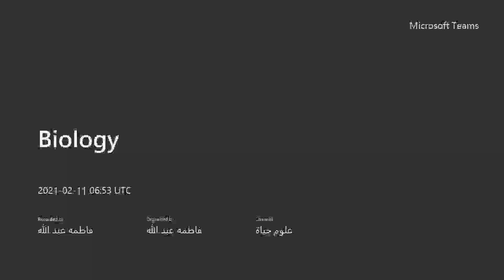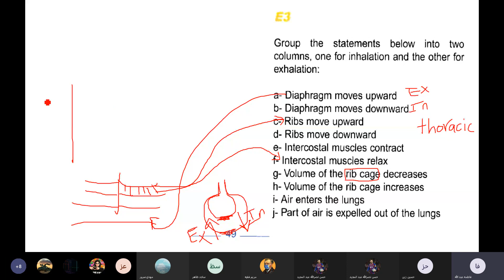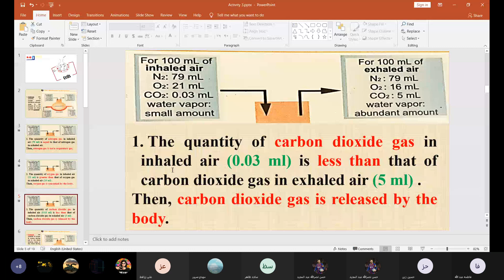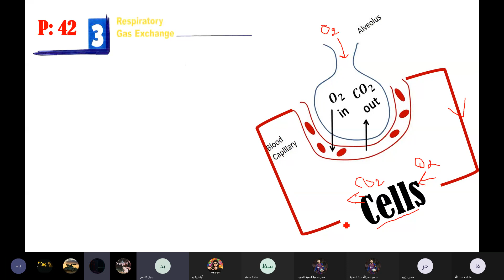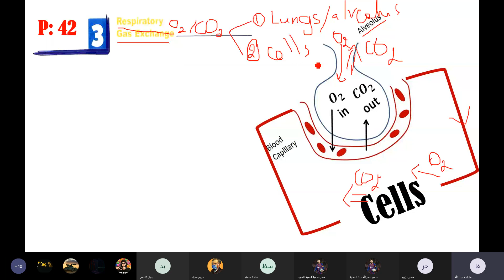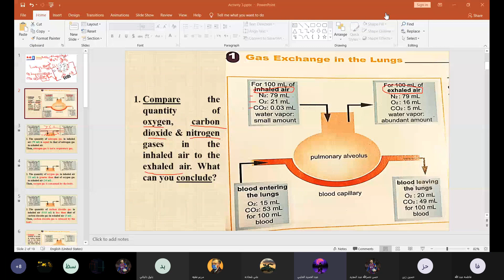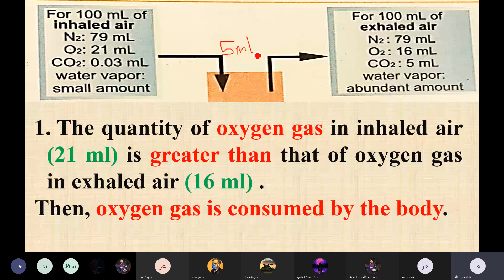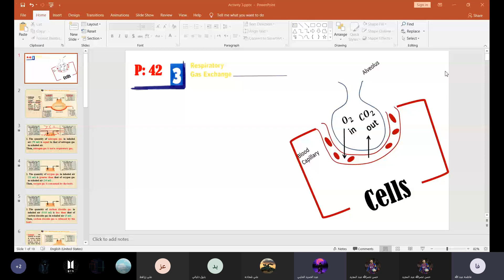9B thurs feb 11